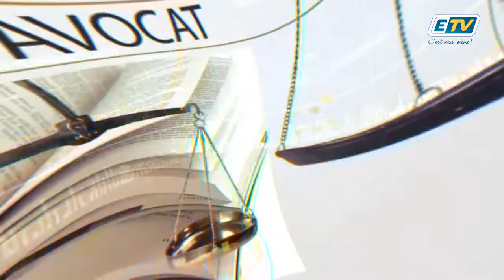Pas sans mon Avocat - Expulser un mauvais payeur avec un fond de commerce